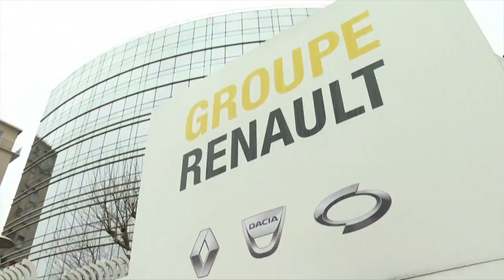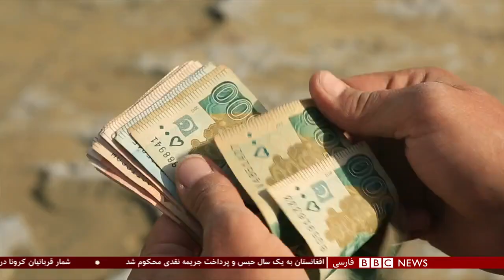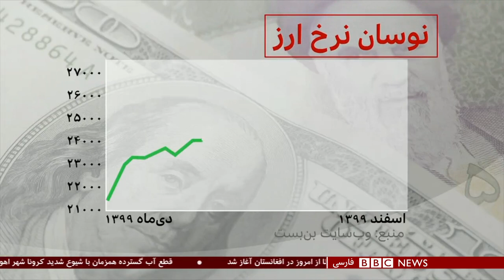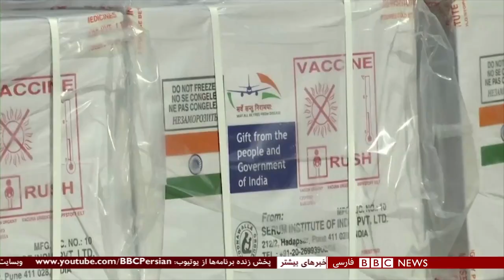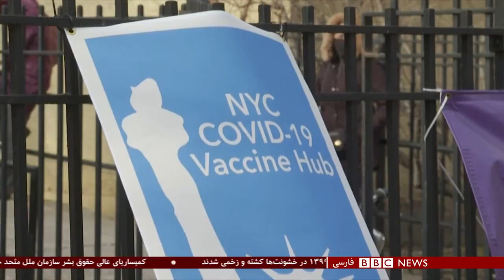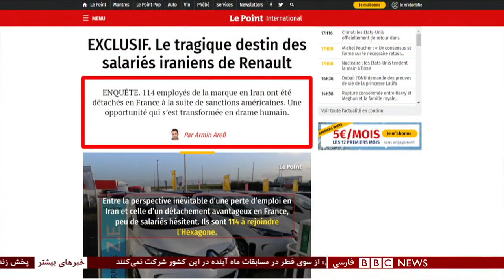چرا در سراوان به سوخت‌بران شلیک شد؟ شصت دقیقه ۵ اسفند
بنا به گزارشها، وضعیت در سراوان در استان سیستان و بلوچستان کماکان ملتهب است. در واکنش به تیراندازیِ دیروز نیروهای امنیتی به سمت سوختبران در این منطقه، امروز معترضان وارد ساختمان فرمانداری سراوان شدند و با ماموران پلیس درگیر شدند. همزمان گزارش‌هایی از بازداشت شماری از معترضانی تجمع امروز منتشر شده. گزارشهای متفاوتی درباره تعداد کشته ها منتشر شده، از دو نفر تا دهها نفر اما تایید این آمار به شکل مستقل ممکن نیست. سوخت بری در سیستان و بلوچستان، همچون کولبری، در کردستان، از دید حکومت ایران قانونی نیست، اما به اعتقاد بسیاری از کارشناسان تنها راه معیشت مردمیست که درگیر فقر و فلاکتند.
گفتگو با :
حبیب الله سربازی، دبیرکل حزب بلوچستان راجی تپاکی
عبدالستار دوشوکی، مدیر مرکز مطالعات بلوچستان
داریوش معمار، روزنامه‌نگار و عضو تحریریه وب‌سایت ایندیپندنت فارسی